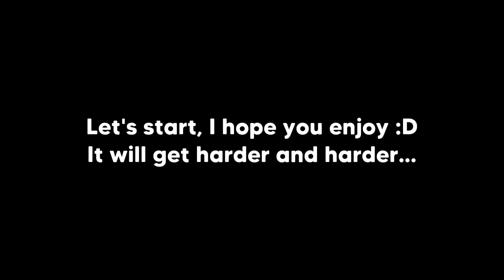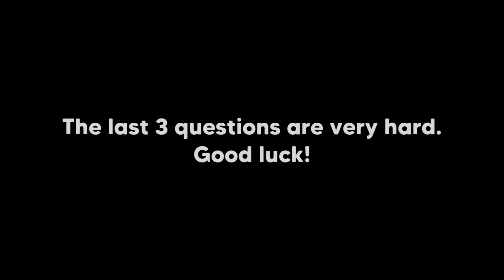Guess The NCS Song In 1 Second!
How many did you got right?
I may make the part 2 if you want...